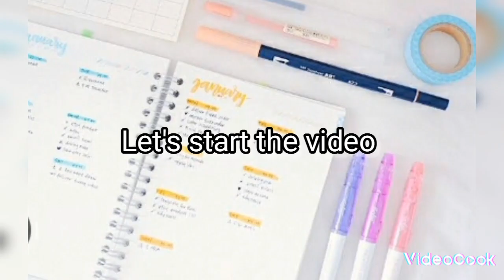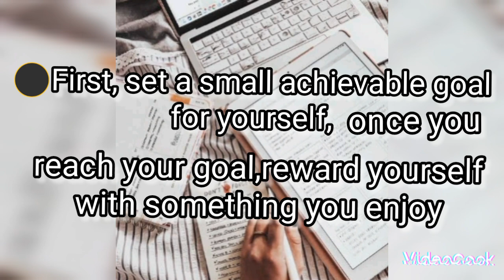How to be Productive at school♡|Cute aesthetic